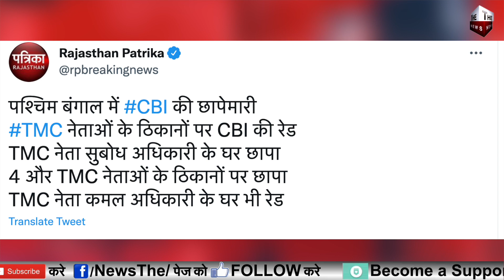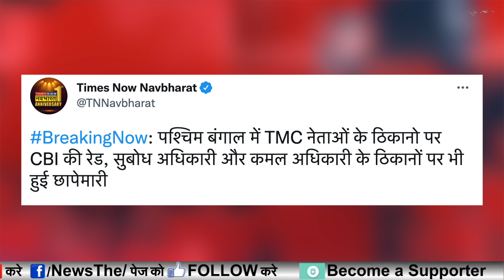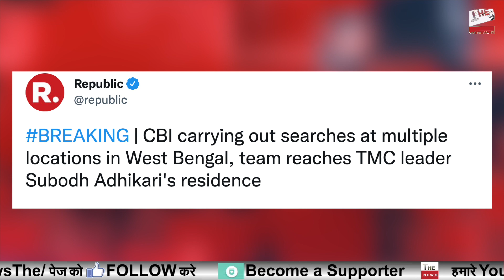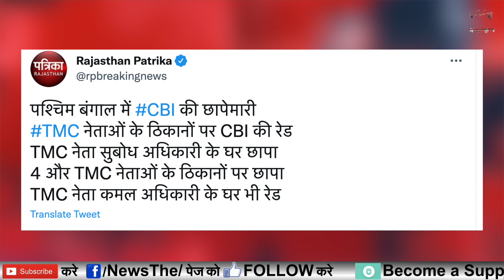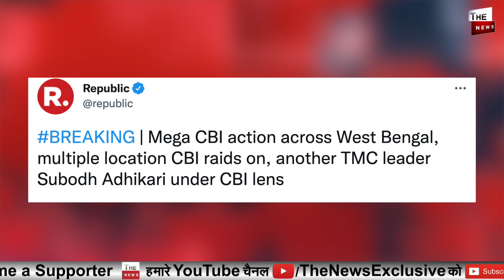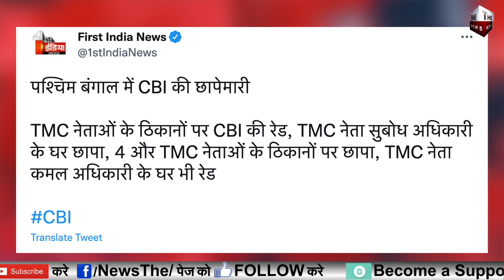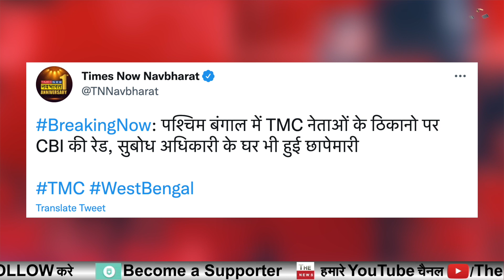Bengal में CBI के ताबड़तोड़ छापे Mamata Banerjee का खेला ख़त्म ममता के करीबियों पर CBI का शिकंजा